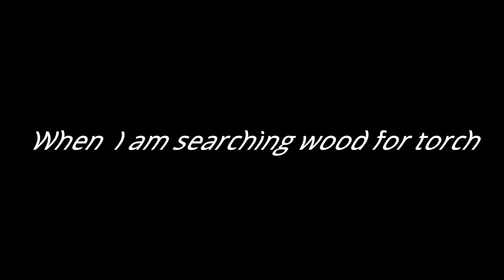Minecraft Part-16 | 1.17.1 me entry | Hindi Gameplay